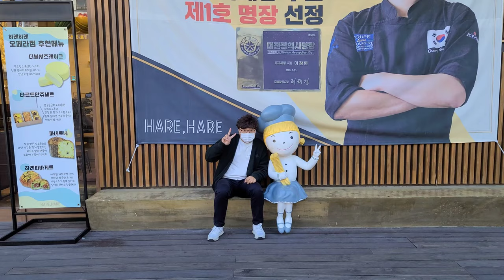【Korean bakery vlog】 韓国人のおすすめ美味しいパン屋。どんなパンがあるかな。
韓国の大田にある美味しいパン屋です。

It's about Korean bakeries in Daejeon, Korea, which have delicious bread.

Google map
1s - Sunsimdang cake boutique (성심당 케이크부띠끄)